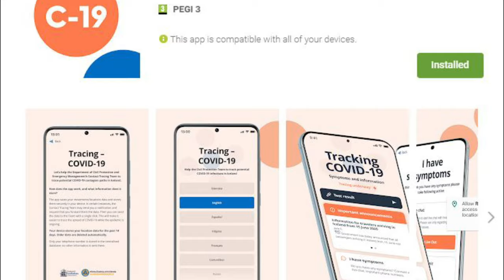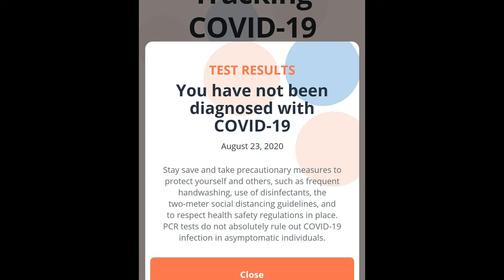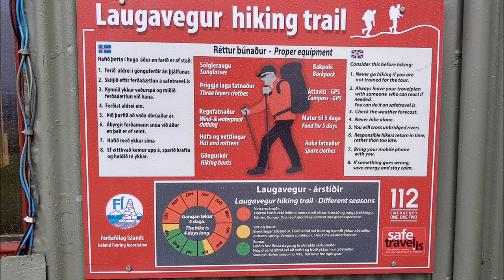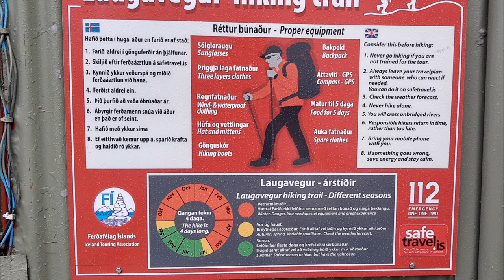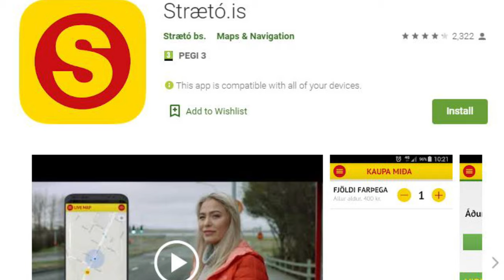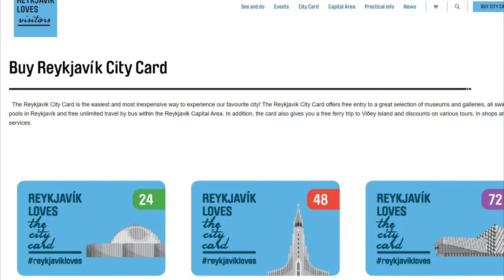Visiting Iceland and hiking Laugavegur Trail during COVID-19 pandemic - practical information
Hi,
If you have any questions or comments to anything what was said or wasn't said, please leave your input in comments section.
For those struggling with my accent: subtitles available! :)

Below list of links that may be helpful when preparing visit to Iceland: